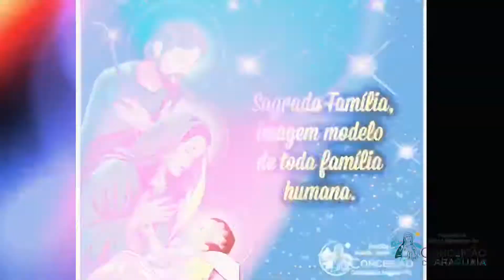FESTEJO DE NOSSA SENHORA DA CONCEIÇÃO 2021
Procissão
Missa de Encerramento
Coroação